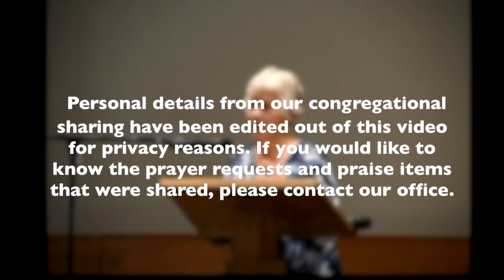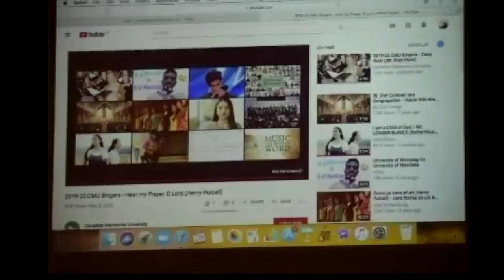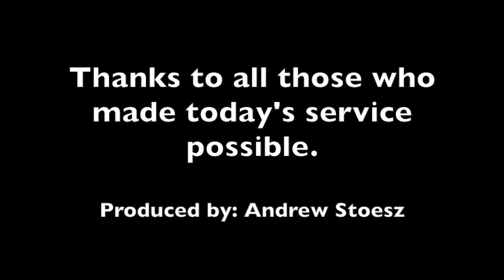Sterling Worship (October 25)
This Sunday’s sermon will be brought to us by Cornie Thiessen and is on Love in the Law  - Jesus provided the two most important commandments when pressed, both contain the word love, both focus on something beyond the individual; and he then said these commandments are the base of all the laws. Do we see these commandments at the base of our laws? Where we don’t, what internal and external conflicts does this raise and how can we resolve them?